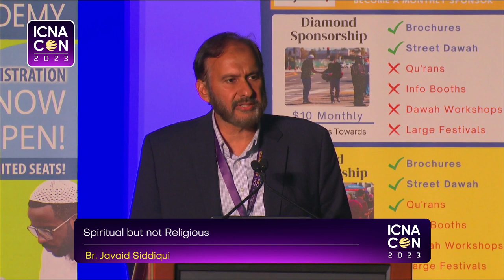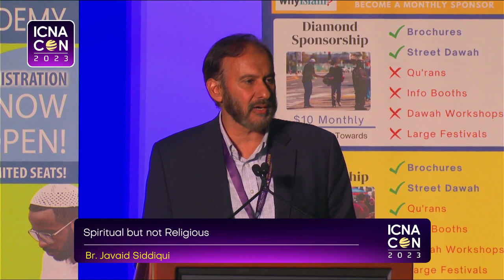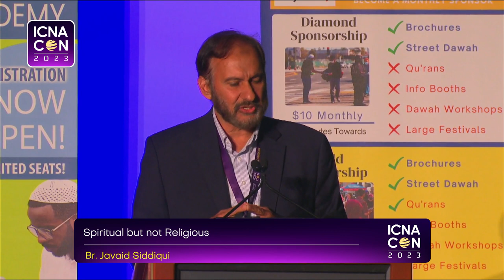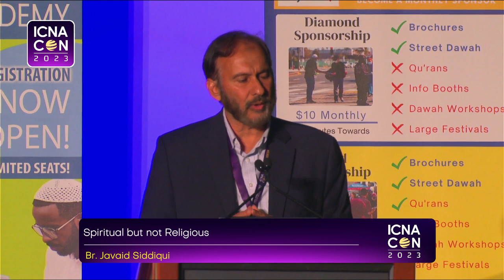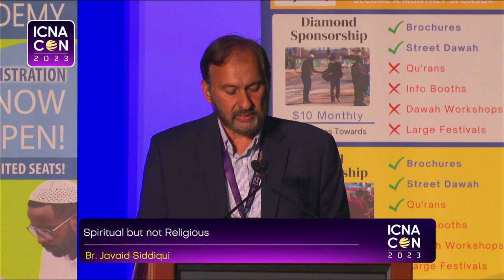Spiritual but not Religious by Javaid Siddiqui